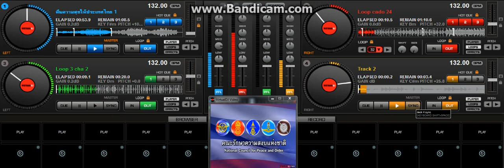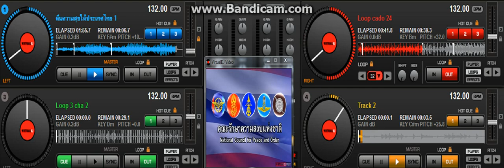คืนความสุขให้ ประเทศไทย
ยาวไป ยาวไป